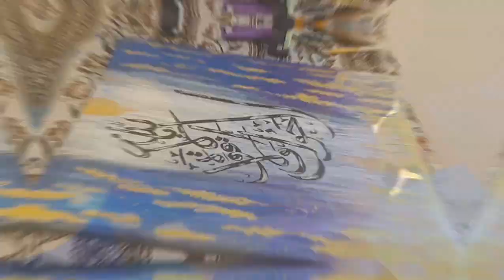How to make Easy Arabic calligraphy step by step || calligraphy Artist